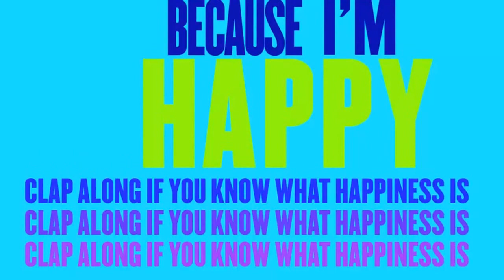Disneyland 2015 Festejando cumpleaños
Festejando el cumpleaños de la Piky